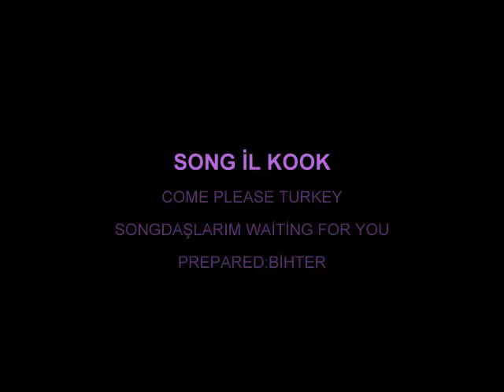SONG IL KOOK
SONGDAŞLARIM /SONG İL KOOK